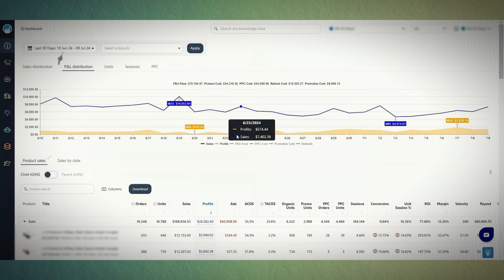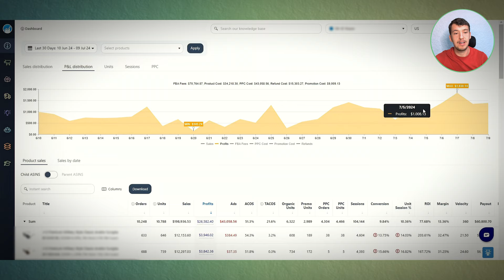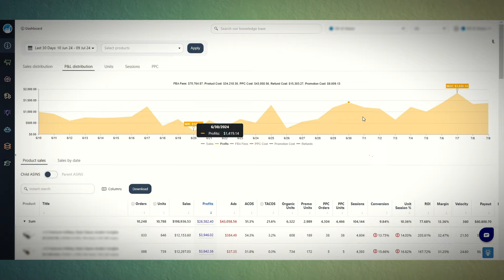How We Doubled Amazon Profits with PPC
Want us to build an Amazon PPC Department In-house?
Want our agency to manage your Amazon PPC for you?

Nomadz is an Amazon Advertising company helping sellers generating $100k+ per month in revenue to maximize their sales and profits.

We:
✅ Manage your Amazon Advertising campaigns with proven strategies to drive fast results while you focus on other parts of your business.
✅ Help sellers build their Amazon PPC departments in-house, without relying on external agencies or black-box software.

With 8+ years of experience, we’ve worked with 200+ brands and we now manage over $56M/year in ad spend—we know what works (and what doesn’t).

2018 – Launched our YouTube channel to share actionable insights, quickly becoming a trusted resource for Amazon sellers.
2019 – Expanded our team to meet growing demand, transitioning into a recognized name in the Amazon ecosystem.
2020 – Stefano Pretto joined as CEO, driving innovation and positioning the company for long-term growth.
2021 – Grew to 20 team members and built scalable systems focused on efficiency, innovation, and culture.
2022 – Held our first company trip, strengthening team dynamics and aligning on our future vision.
2023 – Ranked 1241st fastest-growing company in America (Inc. 5000), became an Amazon Verified Partner, and partnered with MDS and Scale Insights.
2024 – Launched Trainadz to help businesses build proven in-house Amazon PPC departments.

Today: We manage $56M/year in Amazon ad spend, operate with a global team of 50+ experts, and continue to develop our internal software to support our clients and team

We’re dedicated to educating the Amazon Ads community with transparent, actionable strategies to help sellers grow their businesses and achieve their goals.

Ready to Grow?

FULL DISCLOSURE
We create content to provide as much value to our audience as we possibly can. Why?
Because if someone implements our advice, gets great results, and that changes their life—there’s no better feeling and no better use of our time.
There’s also a good chance we’ll get to work together one day.